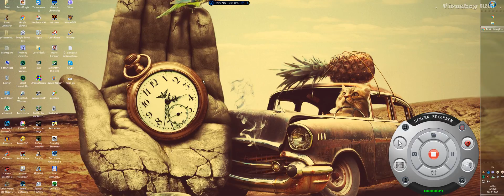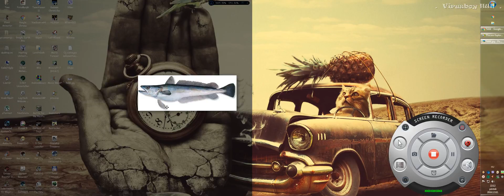Windows hack - Special!!!